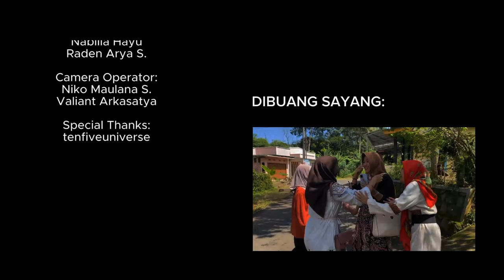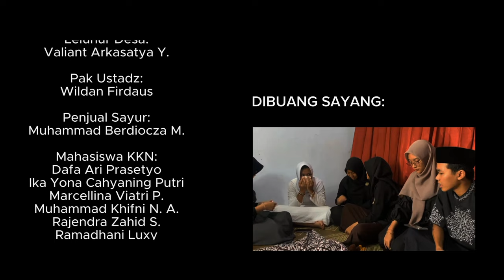Santun Lawung || Film pendek by X-5 Smantisa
Film berjudul Santun Lawung ini menceritakan tentang kehidupan warga desa yang menganut kebudayaan Jawa yang sangat kental. Perilaku tokoh dalam film mencakup tentang Hastalaku.